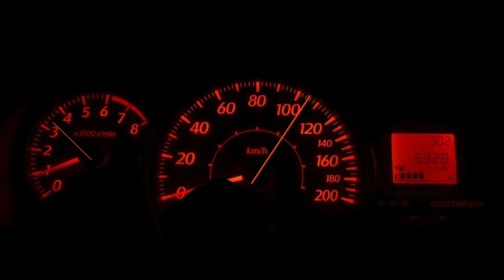Pergi pagi di Pantai Pulang Malam ke rumah Part 1 Versi Mobil Daihatsu SIgra 1.2 | Sprixie Studios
Kode Mesin Daihatsu Sigra 1.2 R Deluxe:
3NR-VE, 1200cc, 4 cyl, Dual VVT-i, DOHC
88 PS, 108 Nm
5 Speed M/T
Front Wheel Drive (FWD)

Daihatsu Sigra adalah sebuah MPV kelas ekonomis dengan konfigurasi 3 baris bangku, yang didesain / dikembangkan oleh Nobuhiko Ono (Chief Engineer Daihatsu).

Daihatsu Sigra diperkenalkan oleh Daihatsu pada 2 Agustus 2016 dan diluncurkan di Gaikindo Indonesia International Auto Show ke-24 pada tanggal 11 Agustus 2016. Diproduksi massal sejak Juli 2016 dan hanya dipasarkan di Indonesia.

Daihatsu Sigra Dibuat untuk memenuhi regulasi pemerintah Indonesia, yaitu LCGC (Low Cost Green Car / Mobil Hijau Ekonomis/terjangkau), di mana mobil ekonomis tidak dikenakan pajak barang mewah.

Daihatsu Sigra juga dibuat dalam platform Ayla yang lebih panjang dan diposisikan opsi MPV kecil yang lebih terjangkau untuk pasar Indonesia (Indonesia memiliki permintaan MPV 3 baris yang cukup tinggi).

Daihatsu Sigra di-rebadge dan Dipasarkan juga oleh Toyota dengan merek dagang Toyota Calya, dengan perbedaan pada "Fascia Depan".

Calya dan Sigra kembali mengalami facelift pada tanggal 7 Juli 2022. Ubahan pada eksterior yaitu grille depan baru, pelek alloy desain baru, dan kamera mundur (Calya). Untuk interior, ubahan terjadi pada skema warna interior gelap.